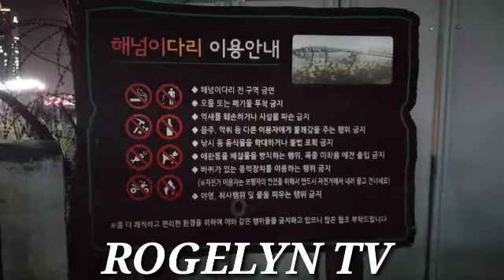NIGHT TOUR + BEAUTIFUL SEASIDE VIEWS IN SOUTH KOREA